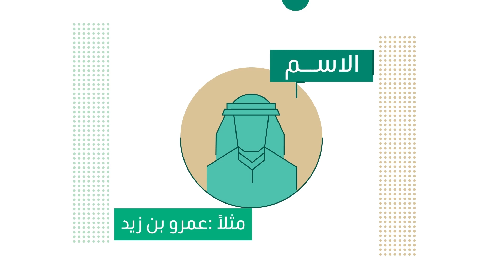Awqaf Riyadah Center | KSA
Client: Awqaf Riyadah Center
Country: KSA
Style: Motion Graphics
Project: A motion graphics video clarifies the latest published regulations by General Authority for Awqaf in KSA.